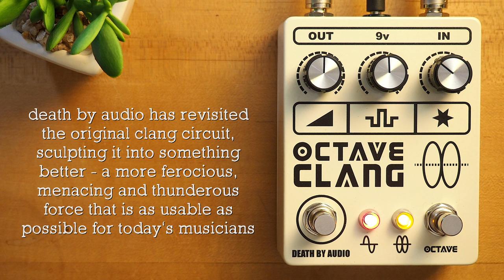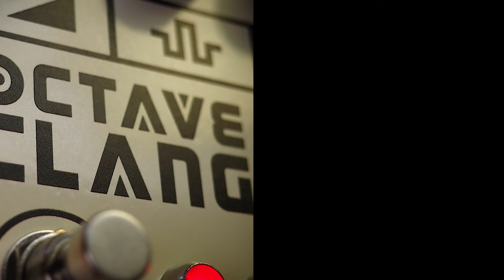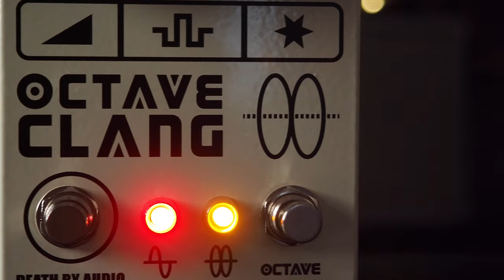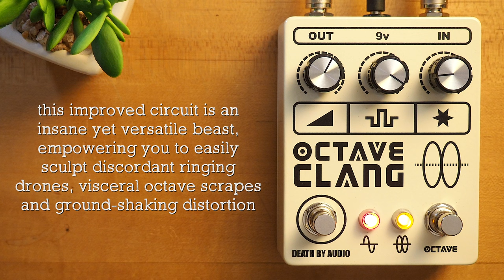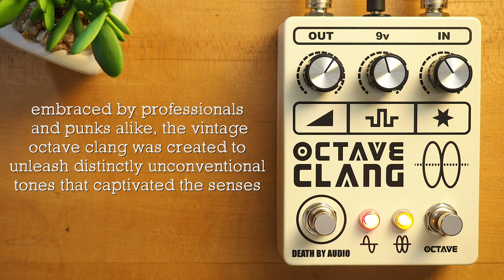Death By Audio Octave Clang v2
The highly coveted Octave Clang has made a triumphant return to Death By Audio's Queens workshop. Long presumed extinct, the OC was never really gone, merely in a state of hibernation — evolving, refining, and enhancing its already extraordinary sound.

In the decade since it disappeared, DBA revisited the original Clang circuit, sculpting it into something better — a more ferocious, menacing, and thunderous force that is as usable as possible for today's musicians.

💥 MISCELLANEOUS

🔗 LINKS